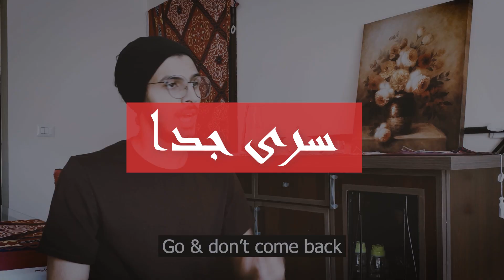Very Confidential - سرى جدا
الفيديو مدته مش كبيرة بس فكرت اعمله اعرف نفسى واهتماماتى والمحتوا اللى كنت حابب اعمل قناه على اليوتيوب بسببه .
ولما ربنا اراد عملته والحمد لله ...
بعلن فيه عن الفيديوهات اللى نفسى اعملها فى المستقبل وبدعمكم ووجودكم معايا هعرف احقق اللى قولته بالفيديو وهو انى اشترى معدات علشان اطور من نفسى واعمل افلام قصيرة فيها افاده لكل اللى هيشوفونى ...
وعلشان فى الوقت الحالى مقدرش اعملها وبالامكانيات اللى المفروض استخدمها فيجب عليا الانتظار لحد مظروفى تسمح وده هيتم بدعمكم ووقفتكم جنبى فى الفيديوهات اللى بعرضها وده طلب منى قدمته فى المشهد التمسيلى وهى الايك والتعليق والاشتراك والشير ..
سرى جدا فيديد له اتجاهين جزء كوميدى فى المشهد التمسيلى .. وجزء فيه بعرفك دماغى وتفكيرى رايح على فين ...
بتمنى تشجعونى وتدعمونى بالمشاهدات واللايكات والشير علشان اصدقائك يتعرفوا عليا من خلالك